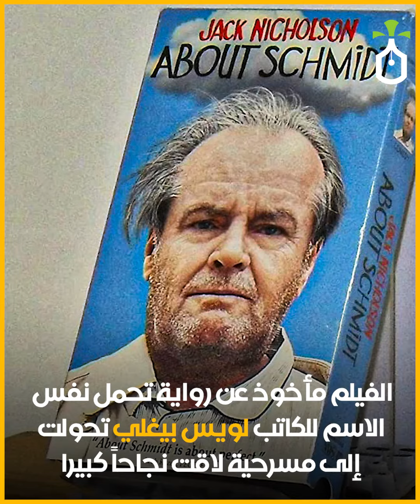About Schmidt 2002 فيلم